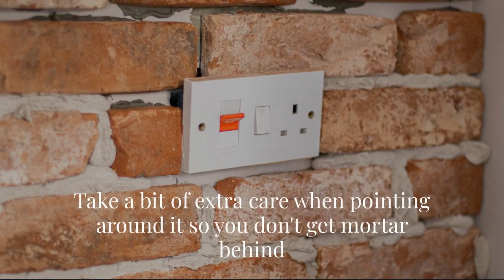Brick Slip Installation Around Sockets or Switches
The most common obstacle when installing brick slips is a socket or switch. It's relatively easy to navigate, you'll need to cut the tiles to fit, and in adding the socket plate back on top you could need longer socket screws to account for the extra depth of the brick slips.